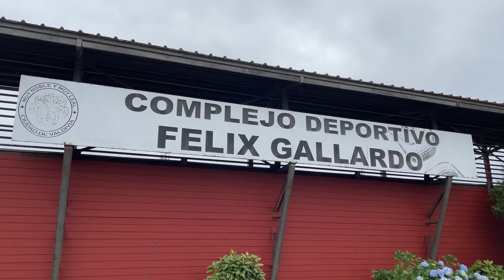RIVER PLATE Valdivia Chile CAMPEÓN infantil 2022 fútbol barrios